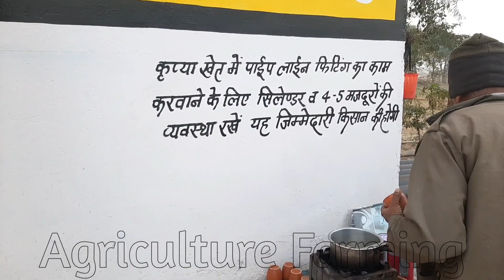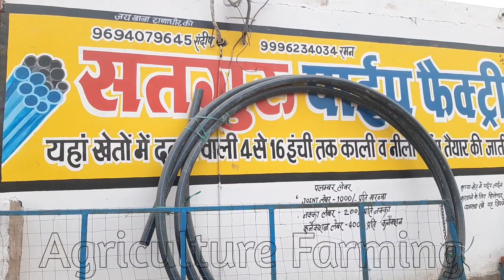HDPE PIPE palant Factory कचरे द्वारा निर्मित पाइप फैक्ट्री गांव या खेत में लगाये और लाखों रू कमाएं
Sandeep junwer Bishnoi suratgarh

1. Link :-

2. OTHER MY YouTube Channel Link :-

3. Mere Bazaar YouTube Channel Link :-